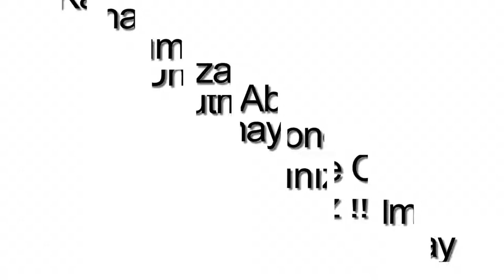Bitez satilik villa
Bitez satılık villa

Bitez Gümbet arasında, 4 Oda, 1 Salon, 1 Mutfak, 2 banyo, WC, balkon, Teras, 180 m2, Jakuzili, Kombili, Yüzme havuzlu, Güvenlikli, Merkezde, Denize yakın, Doğa Manzaralı, Şehir Manzaralı, Krediye uygun, Satılık Müstakil Villa.